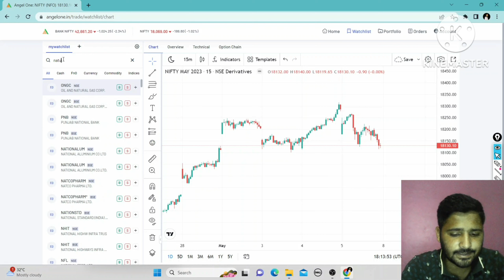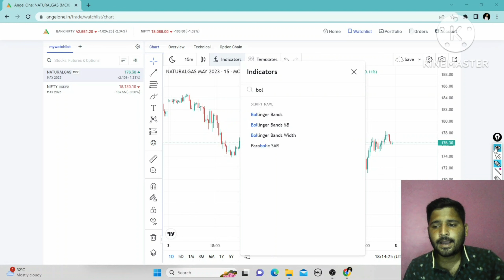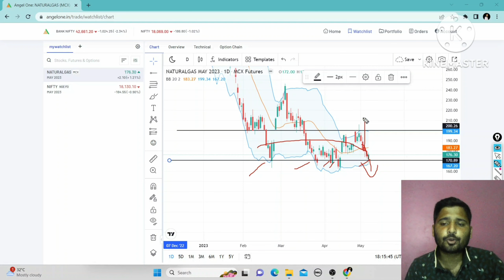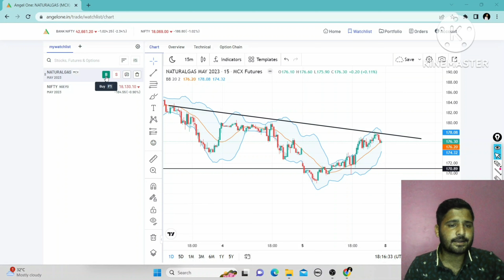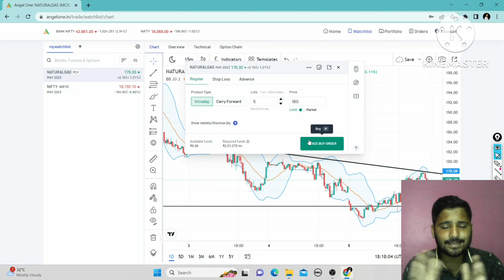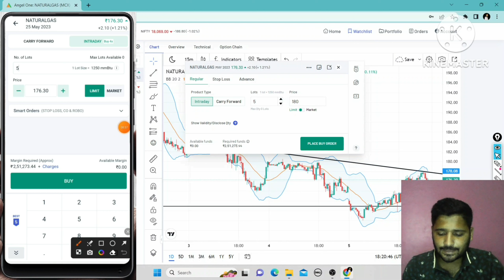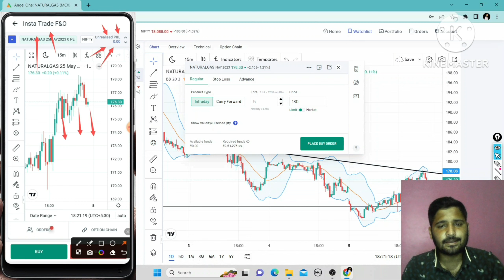NATURAL GAS ANALYSIS | NATURAL GAS TARGET | NATURAL GAS PRICES